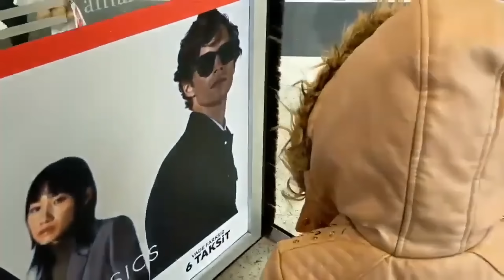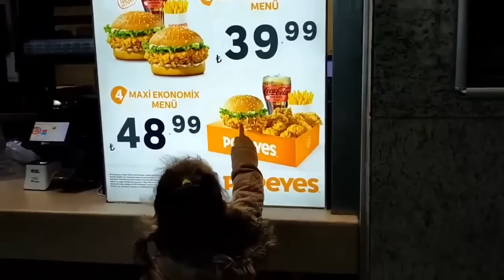BAHARIN GÖZÜNE TOZ KACTI DOKTORA GİTTİK DAMLA DAMLATTI !! ماما جابت بيبي - جنى مقداد | طيور الجنة